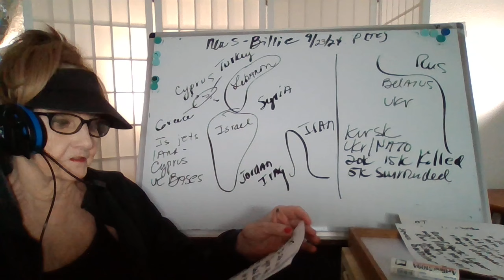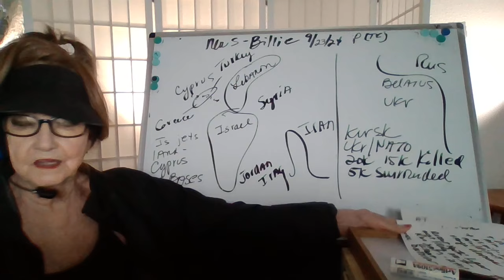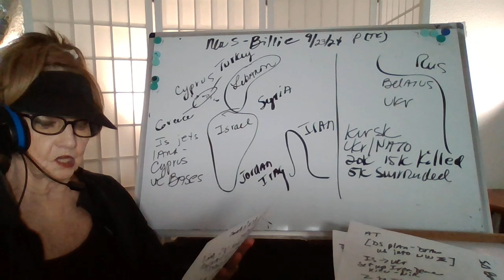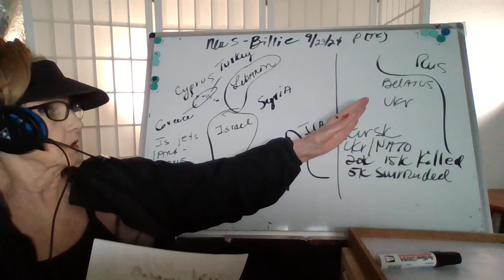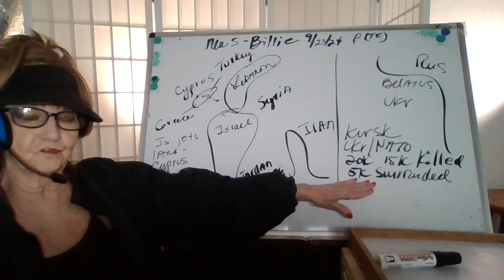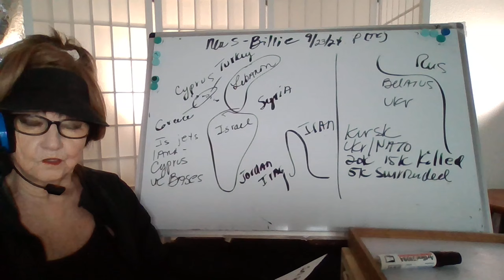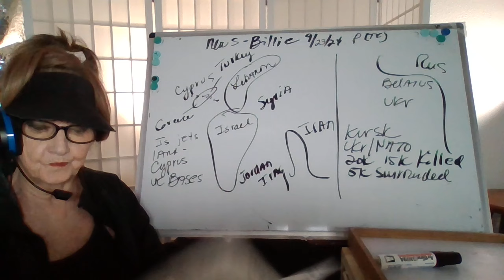92324 4P(TX) ISRAEL-GRD INVASION LEBANON! IS JETS LAND UK BASES-CYPRUS! CHINA-EVAC ISRAEL! W210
and Zelle AB

WEBSITE REUTERS
WEBSITE HAL TURNER
WEBSITE MOON OF ALABAMA - DR. GILBERT DOCTOROW
WEBSITE STEVE QUAYLE AGGREGATE SITE - BURNING PLATFORM

WEBSITE WARNEWS 24/7
WEBSITE STEWART C BEST SUBSTACK-BEST & TAYLOR
WEBSITE BREITBART
WEBSITE CLIF HIGH SUBSTACK
WEBSITE REAL RAW NEWS
WEBSITE DOUG HAGMANN
WEBSITE BRIGHTEON =MIKE ADAMS
WEBSITE NATIONAL HURRICANE CENTER